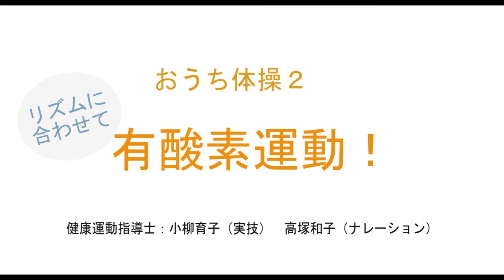【茨城県常総市】おうち体操２～リズムに合わせて有酸素運動！～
今回は、音楽に合わせて体を動かして行きましょう！
動画でのBGMは、常総市オリジナル体操の「JOSO☆ハッピー体操（サンバVer．）」です。この曲でノリノリに体操するのはもちろん、自分の好きな曲に合わせて動いてみてもOKです。
楽しく体を動かして、日ごろの運動不足を解消しましょう。